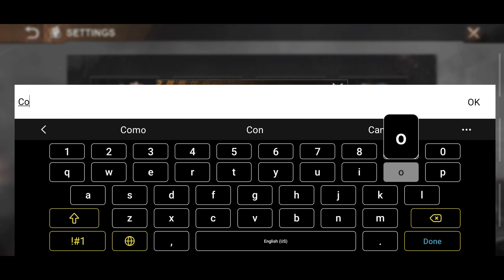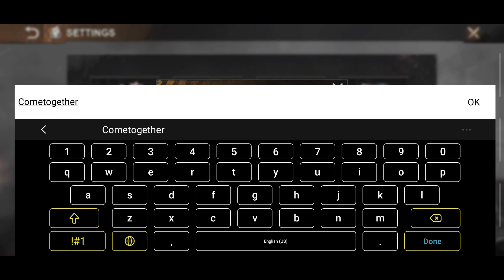NEW GIFT CODE TO TRY | State of Survival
State of Survival | New Gift Code to Try